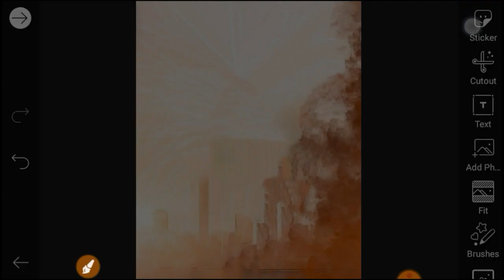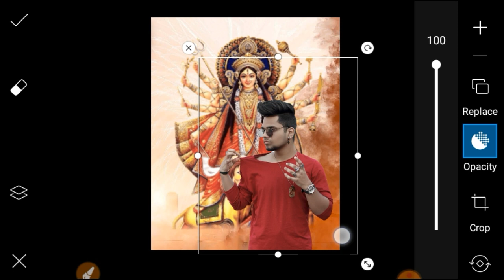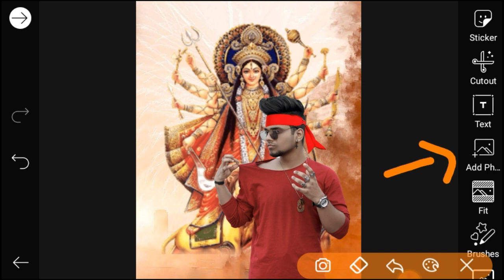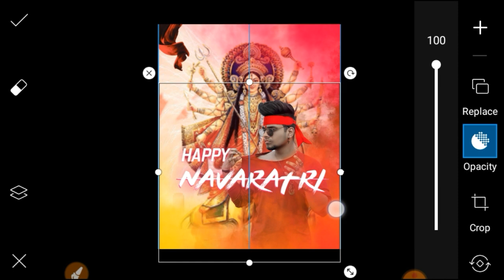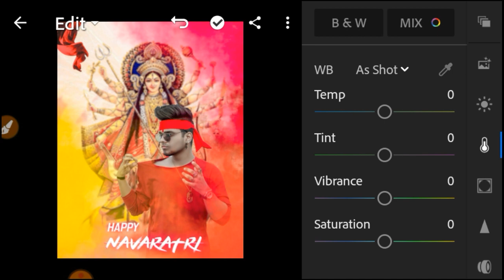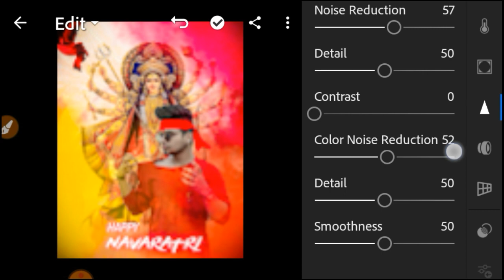picsart navratri special photo editing | RK EditZ